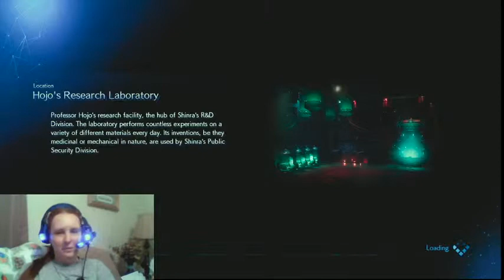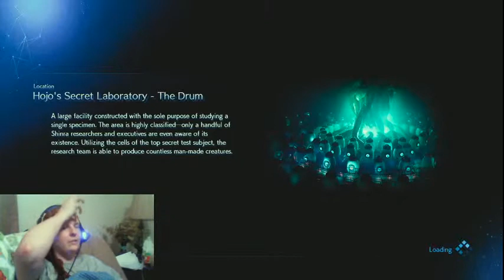Final Fantasy VII: Remake